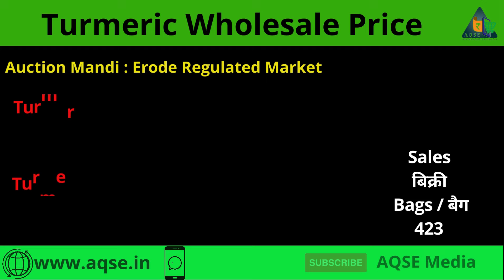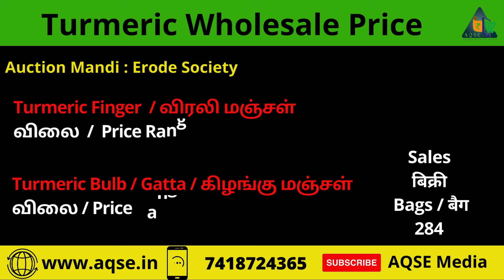இன்று நடந்த மஞ்சள் வர்த்தகம் பற்றிய தகவல் | Todays Turmeric Rate At Erode | மஞ்சள் வணிக வளாகம்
Turmeric Price Report For 19/06/2024 | மஞ்சள் விலை நிலவரம் | ಅರಿಸಿನ ಬೆಲೆ | పసుపు ధర | एक किलो हल्दी की कीमत | हल्दी बाजार भाव आज 19 जून 2024

தீட்டப்பட்ட மஞ்சள் விலை@AQSEMedia
காயவைத்த மஞ்சள் விலை
ಅರಿಸಿನ ಬೆಲೆ

AQSE Media
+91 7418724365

So I'm really grateful to them.If I've used any other's content then i will definitely credit him.v